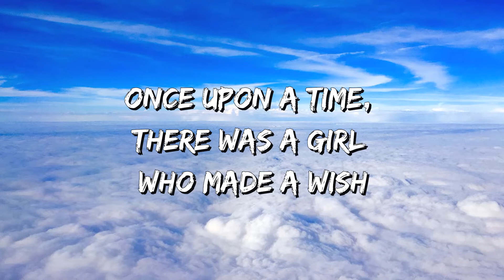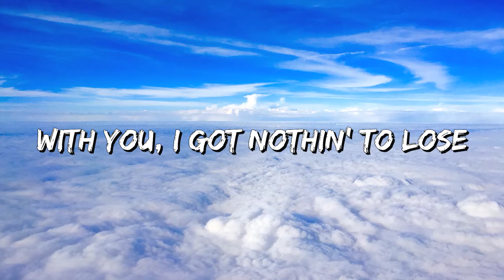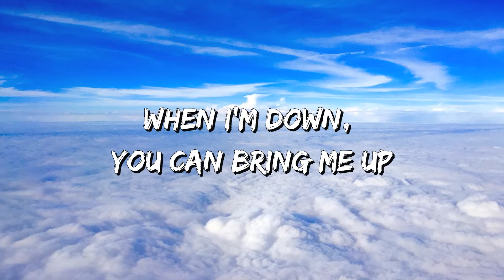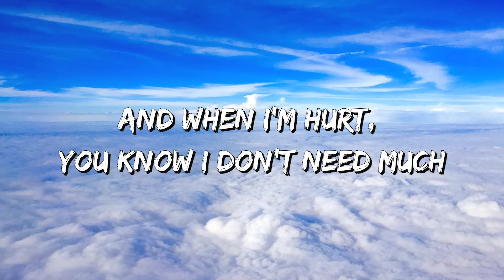INNA - UP (Lyrics)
Lyrics:

Once upon a time, there was a girl who made a wish
To find herself a love and finally make a switch
Then you came around, you healed another stitch
And I'm glad about that, I can finally make the switch
And I know, yeah, I know
Many would like to be in my shoes
With you, I got nothin' to lose
When I'm down, you can bring me up
Up-p-p, up-p-p, up-p-p, up-p-p
And when I'm hurt, you know I don't need much
You can use that magic touch
Baby girl, it insane that you feel all di pain
And you feel all di mental drain (Yeah, yeah)
But you dun know S to the P
When mi deh, haffi go take you pon a different plane
Can't contain all di loving weh mi got fi you, girl
Cah mi wan hear you call out mi name
And it's a shame dem wanna be your main
Baby girl, you know dem ah move too lame
Yo, yo
Kissing and loving and such
Said she nah get enough
Said she wan turn it up
Bad man ah handle di biz
Give her it like a wiz
Wit' a likkle bit ah Henny and ah dutch
Press gas, we nah grudge
Cah you dun know she want it rough
Tell you, seh mi handle di biz